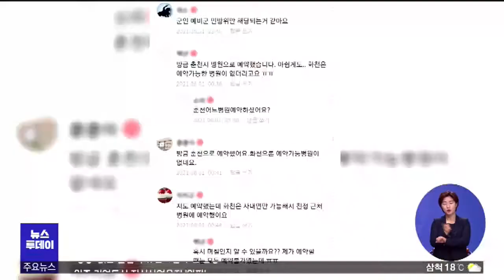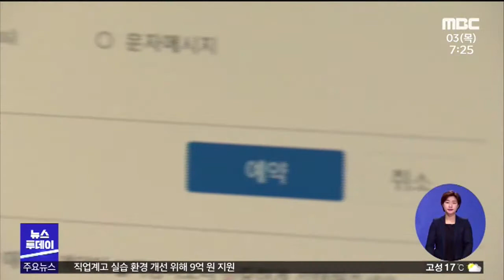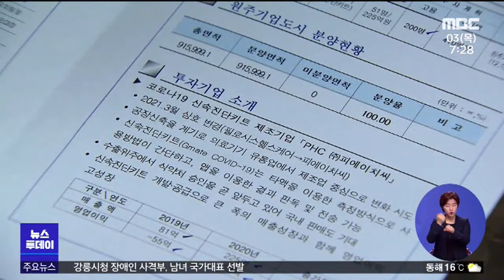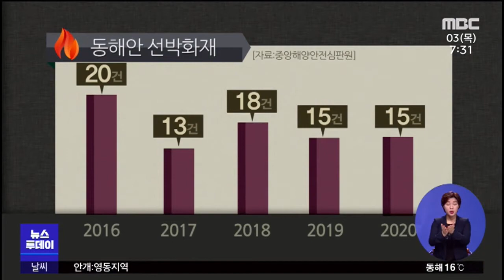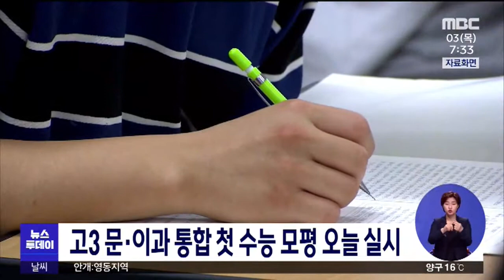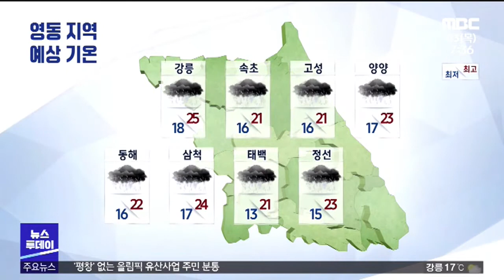[춘천 MBC] 뉴스투데이 2021.06.03